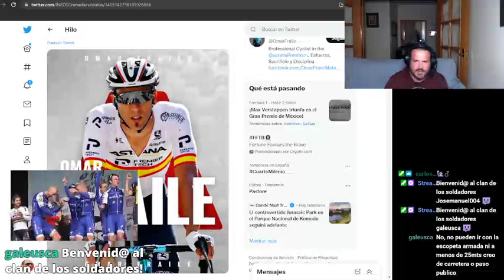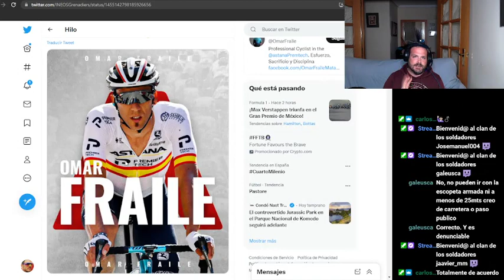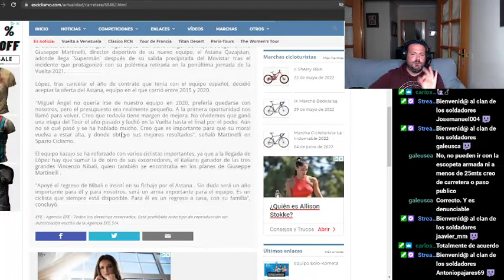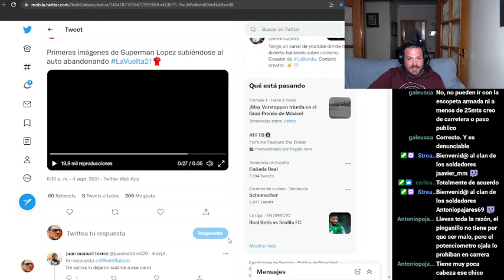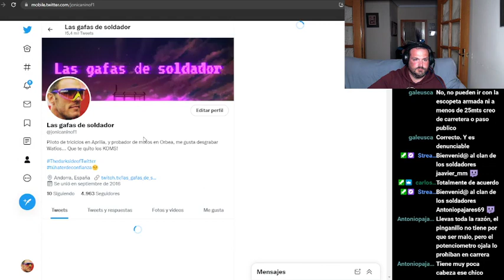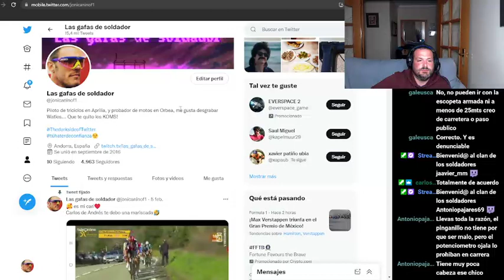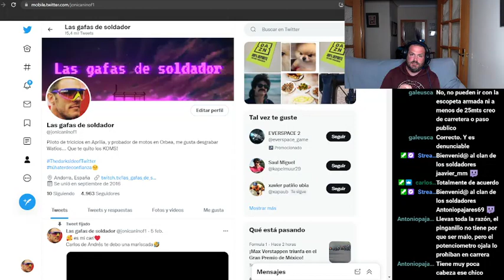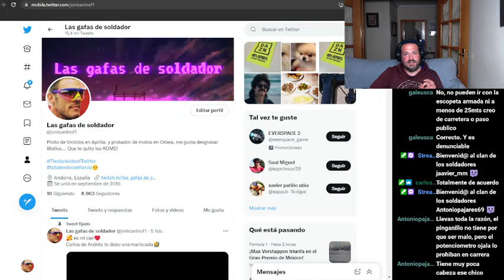"El ChirinCycling" T1 Ep 1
Directo Las gafas de soldador  Episodio n°1